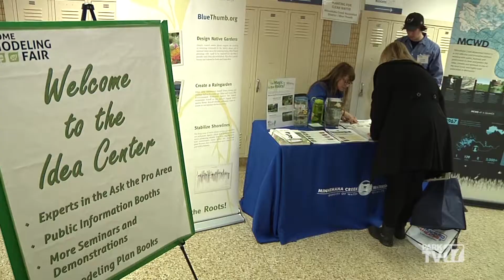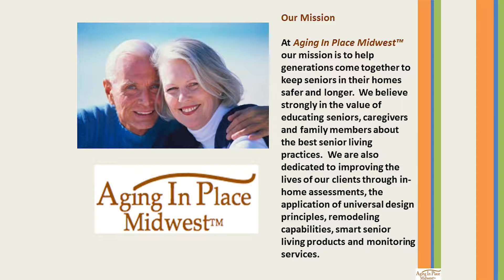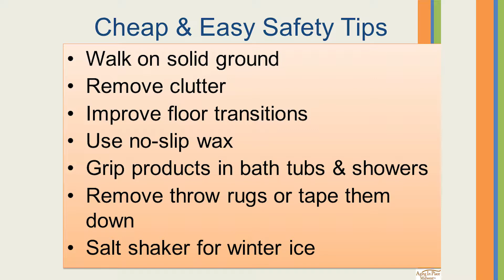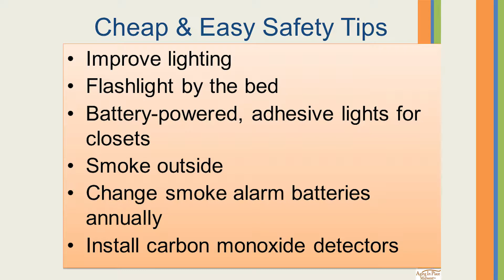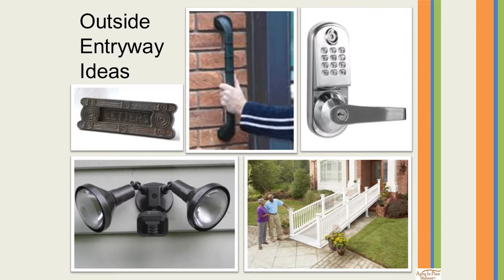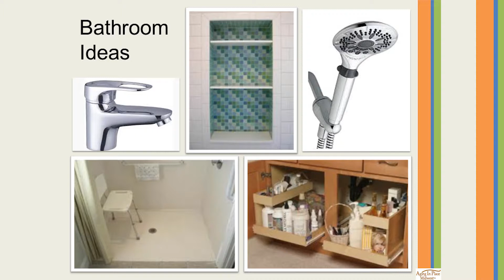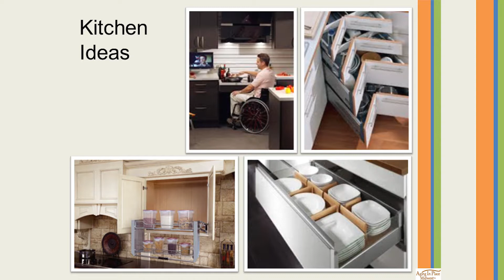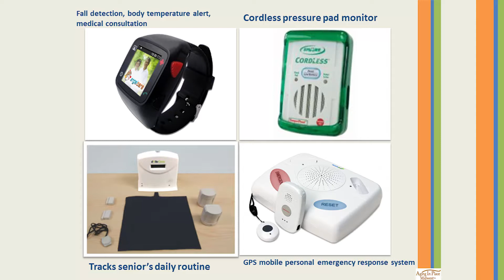There's no Place like Home: Remodeling Strategies for Aging in Place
Jack and Dale Mateffy of Aging in Place Midwest have many suggestions to improve homes for aging residents.  Many suggestions are inexpensive or free.  Recorded by Park TV at the 2014 West Metro Home Remodeling Fair.